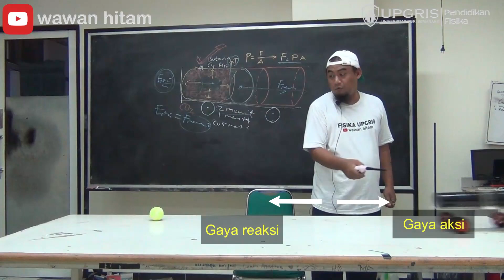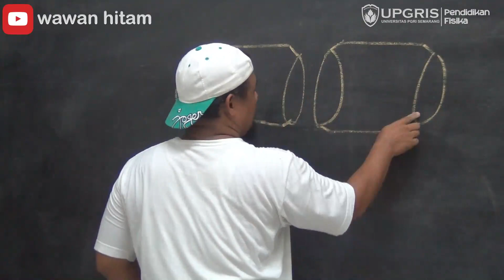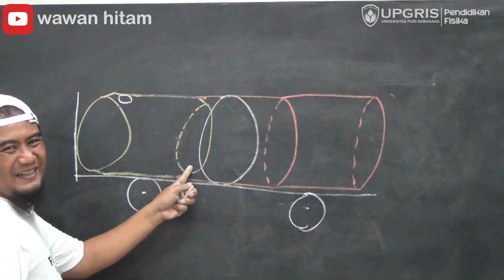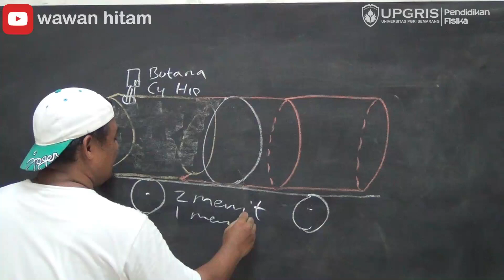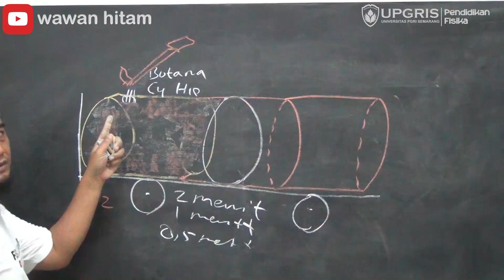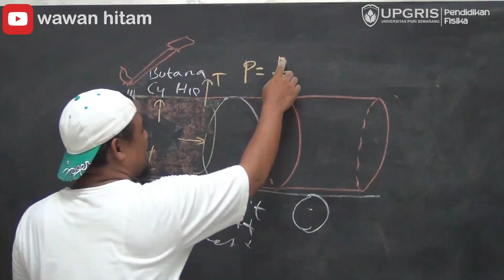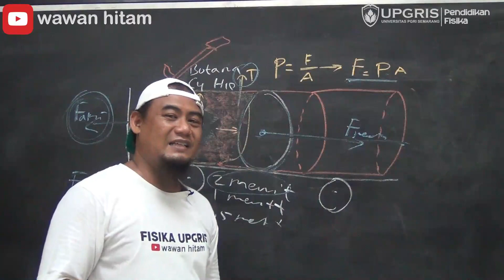Mercon Bumbung 2.0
pembakaran spontan gas Butana didalam ruang tertutup ternyata akan menghasilkan gas buang CO2 dlm skala besar dan suhu ruangan meningkat tinggi sekali. sehingga gas CO2 akan mengembang dan akan menghasilkan fenomena tekanan yg tinggi yg akan membuat bola didalam Meriam akan terlontar keluar.